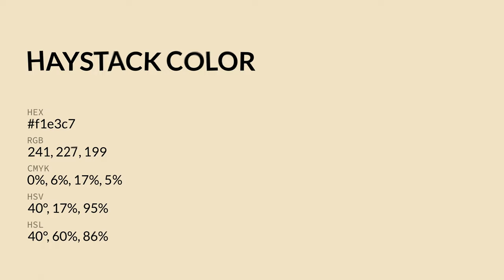Haystack color f1e3c7 hex color - Yellow color - Cool color f1e3c7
What color is Haystack ? f1e3c7 hex color - Yellow color - Cool color f1e3c7

Hex f1e3c7 Color Code is also known as Haystack color.

Hex f1e3c7 Color code in CMYK color (process color) code model is generated after subtraction of 0% cyan, 5% magenta, 17% yellow and 5% black.